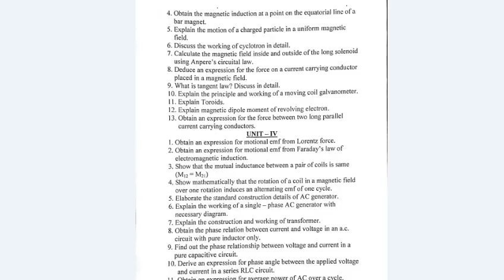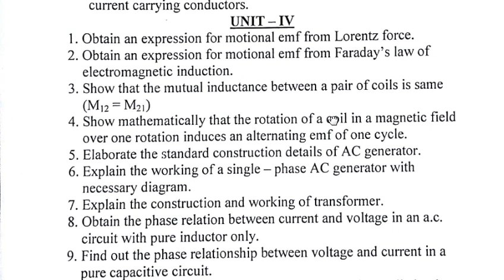12th physics important questions